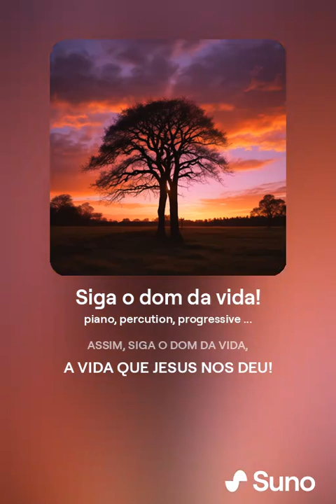Siga o dom da vida! - LUCIANO VIEIRA LIMA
O dom da vida, a vida que Jesus nos deu.  Divulgue a Graça.